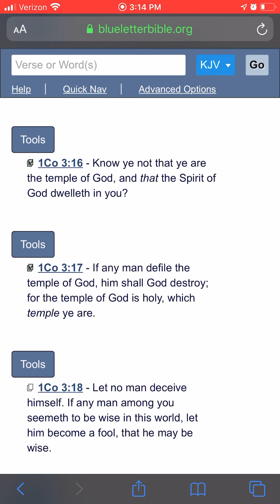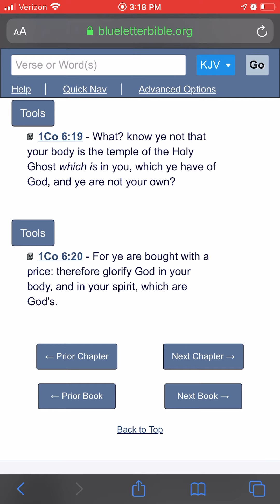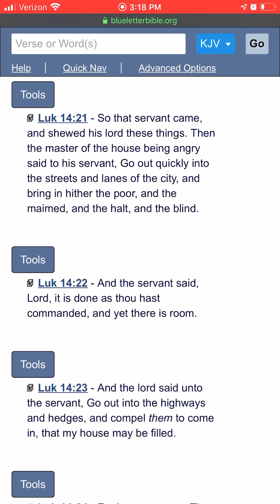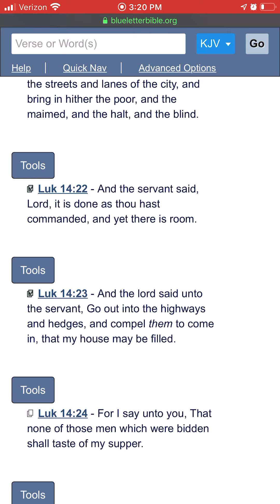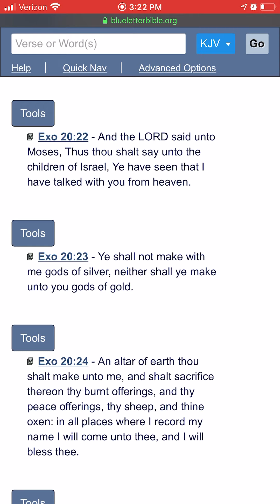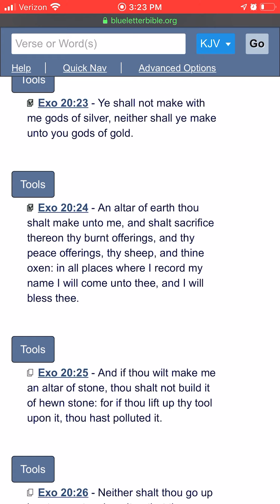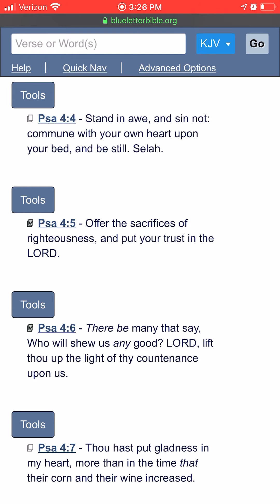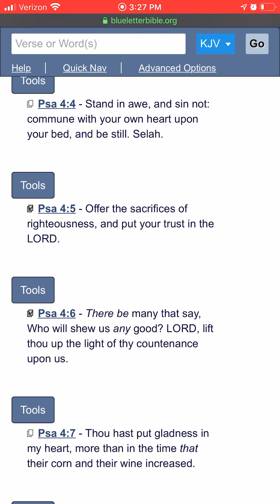Know ye not that ye are the temple of God?